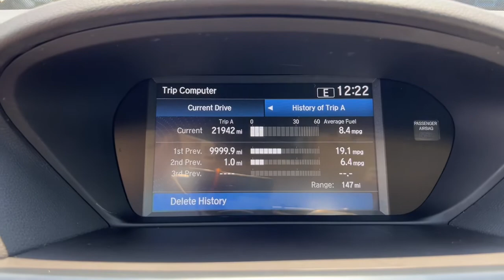2020 Acura TLX Jacksonville, Orange Park, St Augustine, Daytona, Gainesville, FL PLA013253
Platinum White Pearl Used 2020 Acura TLX available in Jacksonville, Florida at Duval Acura. Servicing the Orange Park, St Augustine, Daytona, Gainesville, Area.

Duval Acura
11225 Atlantic Blvd

This 2020 Acura TLX 2.4L in Platinum White Pearl features 4-Wheel Disc Brakes 7 Speakers ABS brakes Air Conditioning Alloy wheels AM/FM radio: SiriusXM Anti-whiplash front head restraints Apple CarPlay/Android Auto Auto High-beam Headlights Auto-dimming Rear-View mirror Automatic temperature control Brake assist Bumpers: body-color CD player Compass Delay-off headlights Driver door bin Driver vanity mirror Dual front impact airbags Dual front side impact airbags Electronic Stability Control Exterior Parking Camera Rear Four wheel independent suspension Front anti-roll bar Front Bucket Seats Front Center Armrest w/Storage Front dual zone A/C Front reading lights Garage door transmitter: HomeLink Heated door mirrors Heated front seats Heated Front Sport Seats HVAC memory Illuminated entry Knee airbag Lane departure: Lane Keeping Assist System (LKAS) active Leather Shift Knob Leather steering wheel Leatherette-Trimmed Interior Low tire pressure warning Memory seat Occupant sensing airbag Outside temperature display Overhead airbag Panic alarm Passenger door bin Passenger vanity mirror Power door mirrors Power driver seat Power moonroof Power passenger seat Power steering Power windows Radio data system Radio: Acura Premium Audio System Rear anti-roll bar Rear reading lights Rear seat center armrest Rear window defroster Remote keyless entry Security system Speed control Speed-sensing steering Speed-Sensitive Wipers Split folding rear seat Steering wheel mounted audio controls Tachometer Telescoping steering wheel Tilt steering wheel Traction control Trip computer Turn signal indicator mirrors Variably intermittent wipers and Wheels: 17 x 7.5 Pewter Gray Aluminum Alloy: Certified. Precision Certified Details:* Roadside Assistance* Powertrain Limited Warranty: 84 Month/100000 Mile (whichever comes first) from original in-service date* 1st scheduled maintenance Complimentary 3-month AcuraLink trial Complimentary 3-month SiriusXM Radio Service. Includes Trip Interruption Rental Vehicle Reimbursement and Concierge Service* Warranty Deductible: $0* Vehicle History* 182 Point Inspection* Limited Warranty: 24 Month/100000 Mile (whichever comes first) after new car warranty expires or from certified purchase date* Transferable WarrantyFWD 2.4LBluetooth Rear View Camera 90 DAY 3000 MILE WARRANTY See Dealer for Details 5 Day Money Back Guarantee*** See Dealer for Details FREE Car Washes for Life COMMISSION FREE SALES PEOPLE Acura Certified 1st Oil Change is FREE Leather Seating Sunroof.23/33 City/Highway MPG Odometer is 6122 miles below market average!This unit gives you the Peace of mind knowing it has been FACTORY CERTIFIED under the auspices of Acura factory specifications plus our Real Deal No Bills for the Basics Warranty which an additional 3 Month Protection Plan that includes 3 month of tire replacement / repair 3 month battery replacement 3 month of brake replacement / repair and 3 month of light bulb replacement. Our 90 Day/3000 mile preowned car protection also includes A/C and we also offer a 5 Days / 300 mile Return Policy. Buy Preowned with Confidence at Duval Acura. Prices are plus tax tag title $198 Electronic Filing Fee and dealer pre-delivery service fee in the amount of $899 which charge represents cost and profit to the dealer for items such as cleaning inspecting and adjusting new and used vehicles and preparing documents related to the sale.